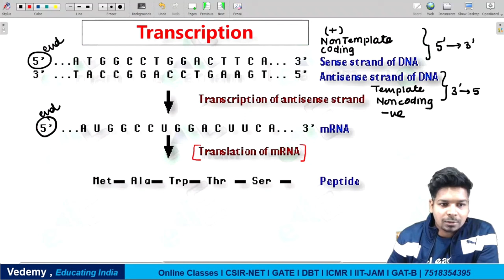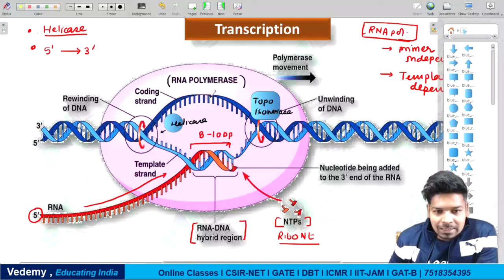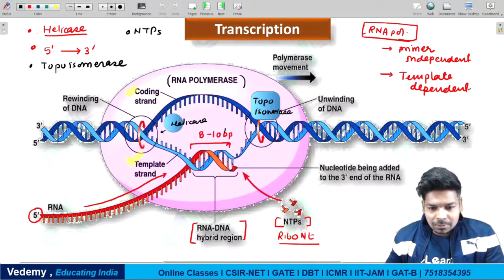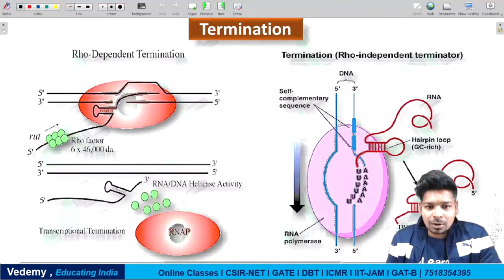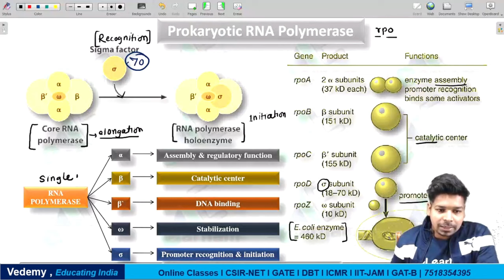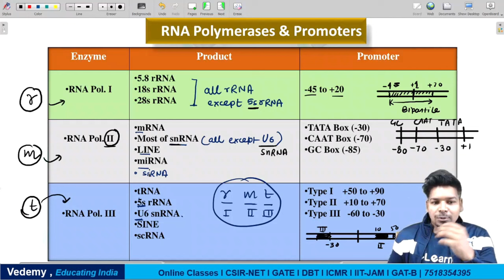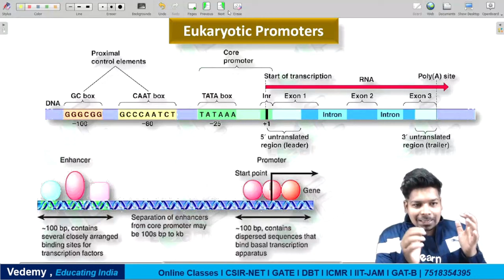Transcription | Part-1 | Molecular Biology | By Virendra Singh | CSIR | GATE | DBT | ICMR | CUET